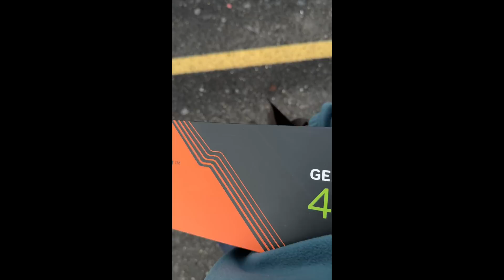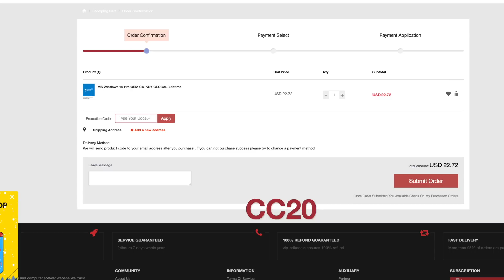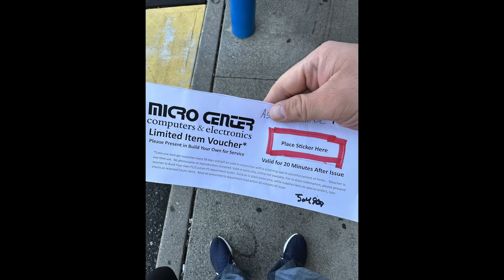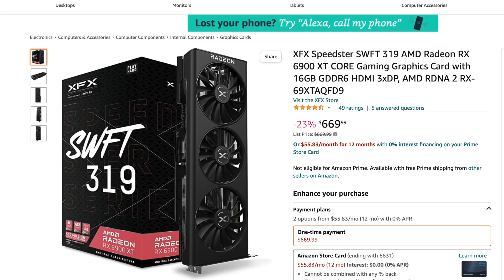I returned the Nvidia 4080 & Found THIS FOR CHEAP..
Nvidia RTX 3060

Nvidia RTX 3070

Nvidia RTX 3070 Ti

AMD 6900 XT

AMD 6700 XT

AMD 7900x Ryzen 9

AMD 7600x Ryzen 5

AMD 7700x Ryzen 7